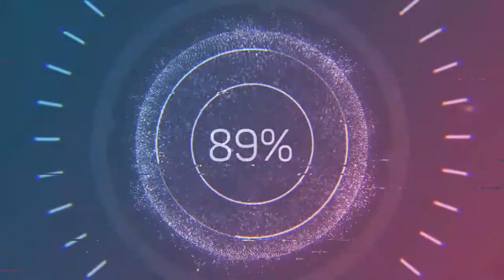The Bezos Letters: 14 Principles to Grow Your Business Like Amazon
In this episode, I interview Steve Anderson. Today, Steve talks about The Bezos Letters: 14 Principles to Grow Your Business Like Amazon, which has become a Wall Street Journal, USA Today, and an international bestseller. He also talks about the concept of risk and growth and how Bezos can help you achieve greater results. To know more about Steve, connect with him on LinkedIn and to grab a copy of his book, go

Welcome to Profit First with Susanne Mariga, CPA! In this show, we're going to help you explore strategies to help you maximize profits in your business while scaling and creating the lifestyle that you want as an entrepreneur. I am your host, Susanne Mariga! I'm a Certified Public Accountant, a Certified Mastery Level Profit First Professional, and a Certified Tax Coach.

Mariga CPA PLLC is a Certified Public Accounting Firm providing outsourced accounting, tax, and Profit First Coaching. Mariga CPA PLLC's website is